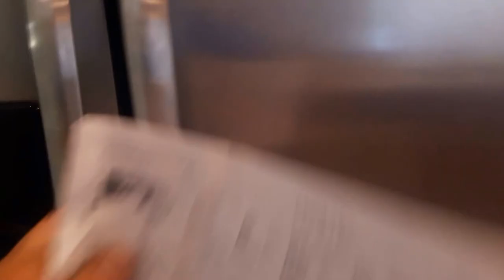CASA DE 4/3/3 CON PISCINA Y CANAL CON SALIDA AL MAR $380K 300